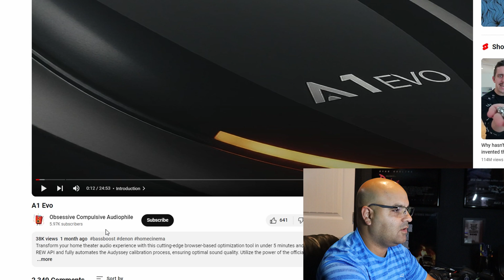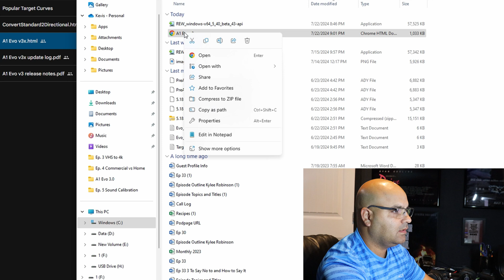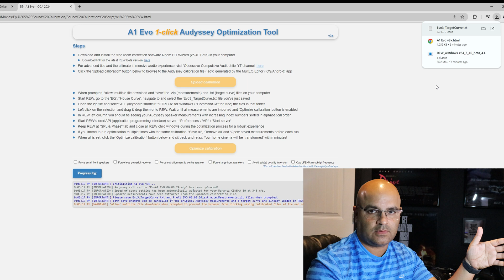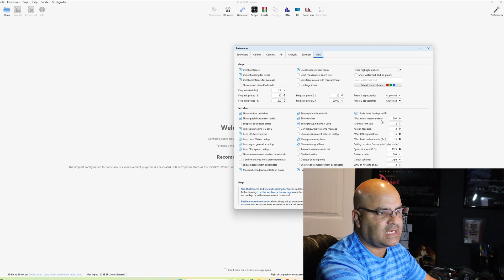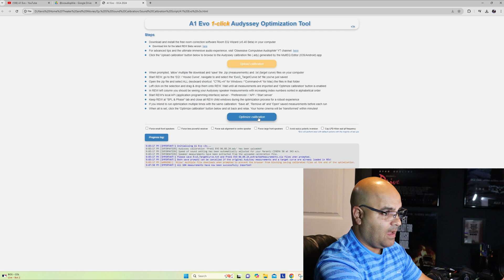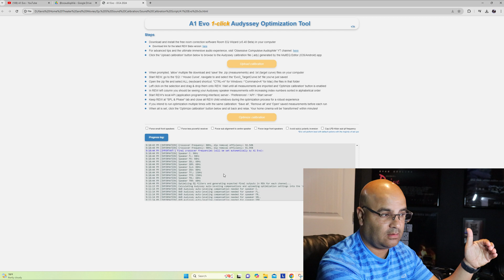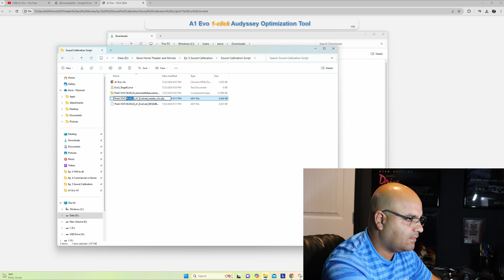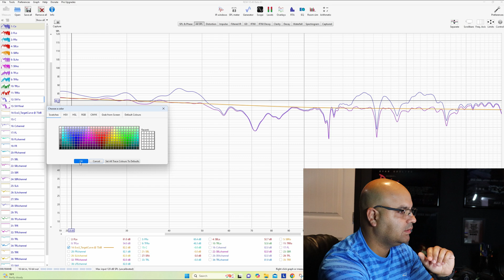How to Optimize You Home Theater Audio with Audyssey One Evo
🔊 Ready to take your home theater audio to the next level? In this video, we dive into the powerful Audyssey One Evo script and show you step-by-step how to optimize your sound system for the ultimate home theater listening experience.

🎥 In This Video:
Introduction to Audyssey One Evo
Benefits of using Audyssey One Evo for audio calibration
Step-by-step setup guide

🔧 Tools & Equipment:
AV Receiver (Marantz/Denon)
Microphone for calibration
Audyssey MultEq Editor App